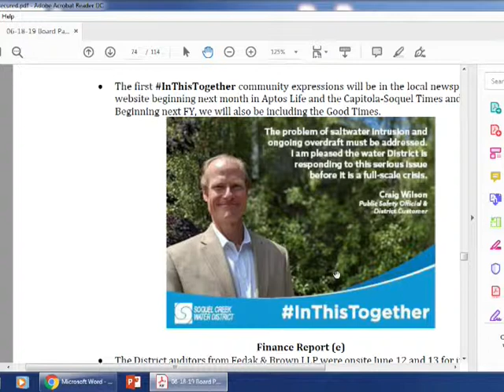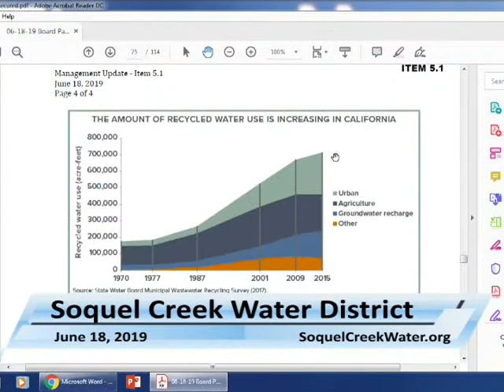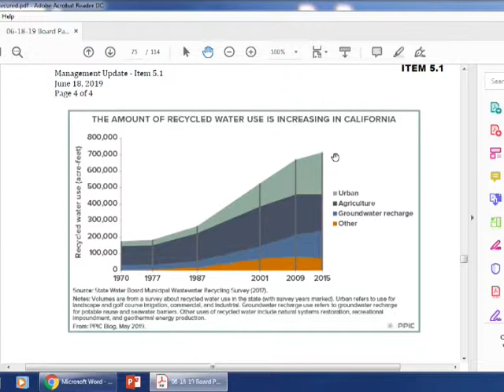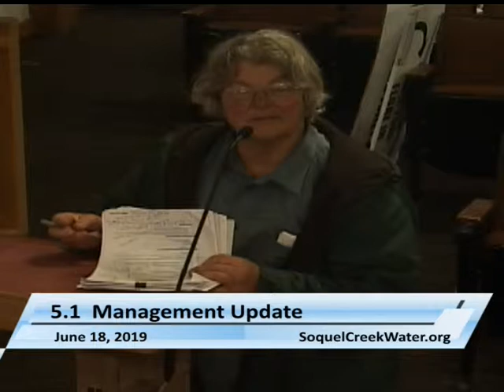Soquel Creek Water District 6/18/19